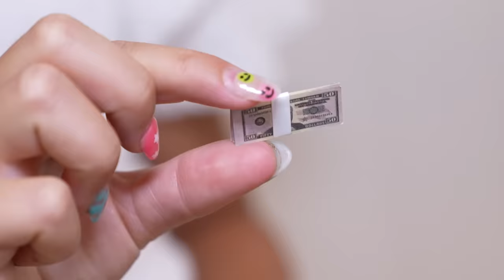Who Will WIN!? TIKTOK DANCE CHALLENGE!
Who do YOU think will win the TIKTOK dance challenge!?

What's YOUR favorite TikTok Dance?